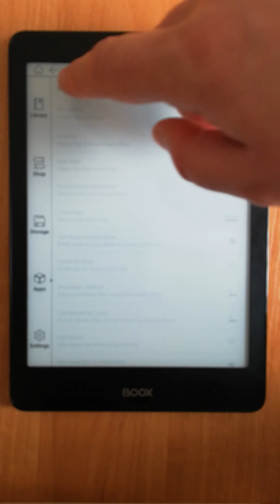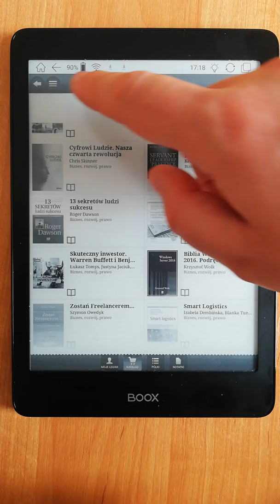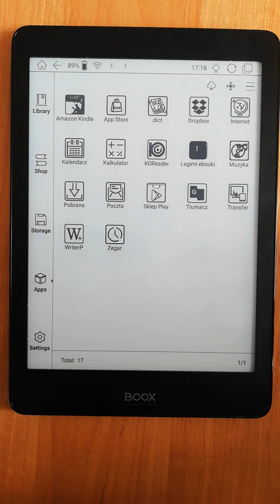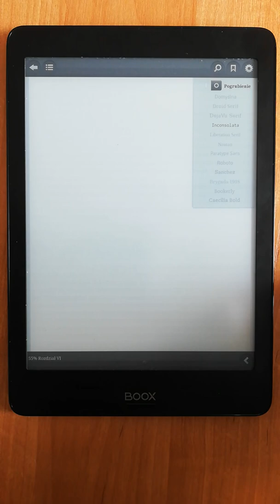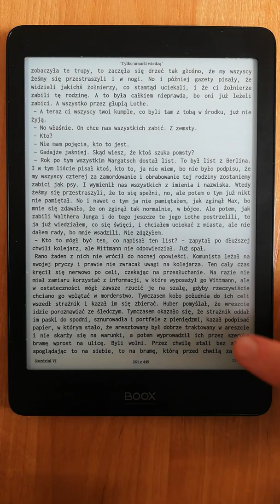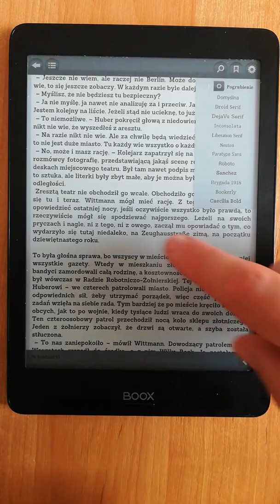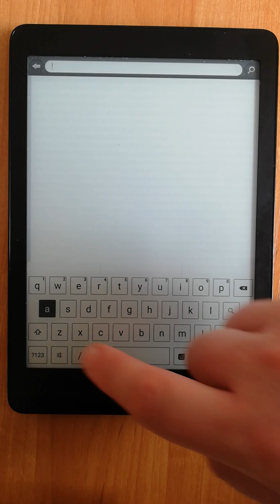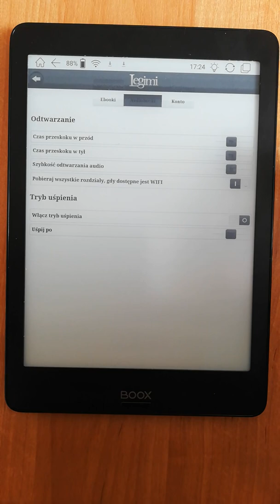Onyx Boox Nova Legimi z Google Play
Przedstawiam działanie aplikacji Legimi ebooks z Google Play na Onyx Boox Nova.